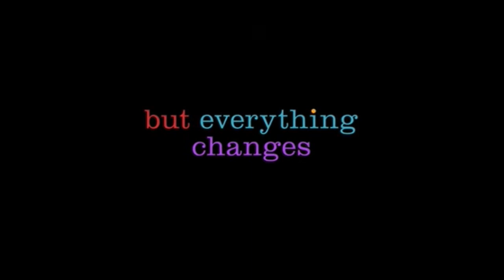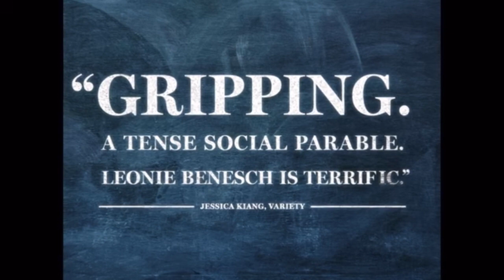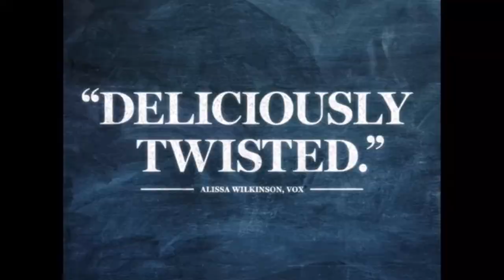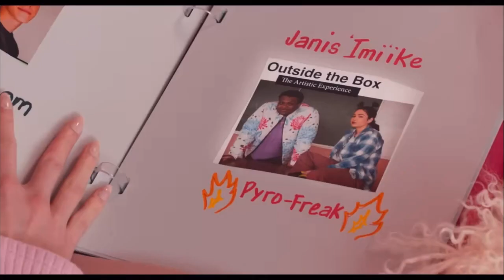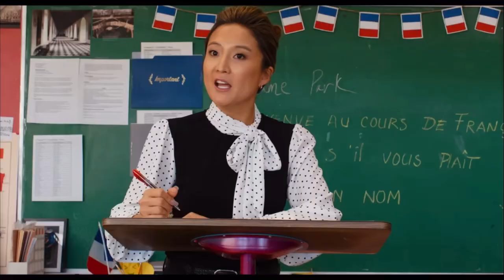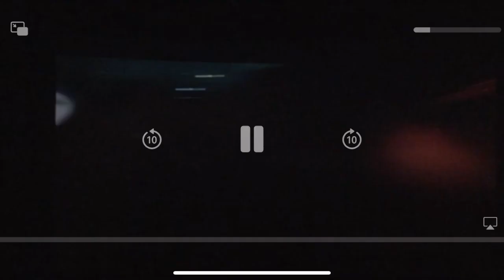Opening to The Boy and the Heron 2023 AMC Theaters (Christmas Eve 2023)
Opening:
1. AMC Theaters 100th Anniversary Pre-roll
2. Inside Out 2 Trailer
3. Ghostbusters Frozen Empire Trailer
4. Arthur the King Trailer
5. Kung Fu Panda 4 Trailer
6. The Teacher's Lounge Trailer
7. Perfect Days Trailer
8. Mean Girls (2024) Trailer
9. AMC Theaters 100th Anniversary Feature Presentation Bumper
10. AMC Nicole Kidman Ad
11. G Kids Logo
12. Studio Ghibli Logo